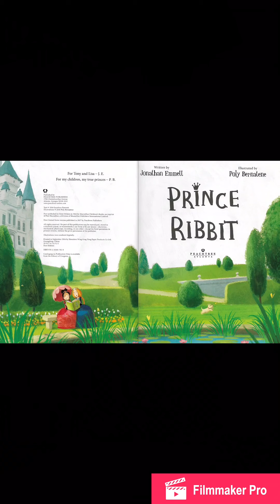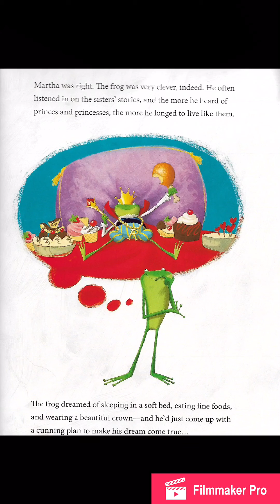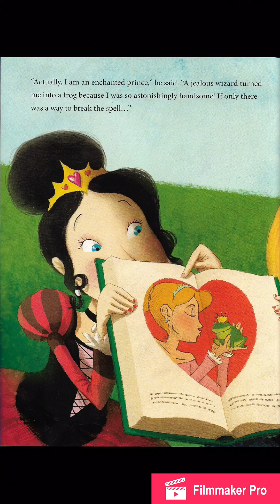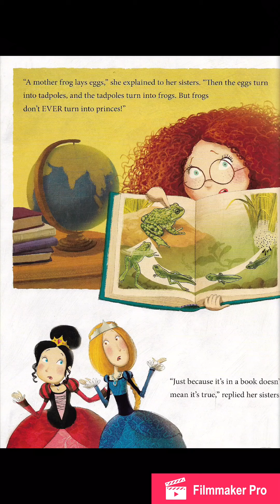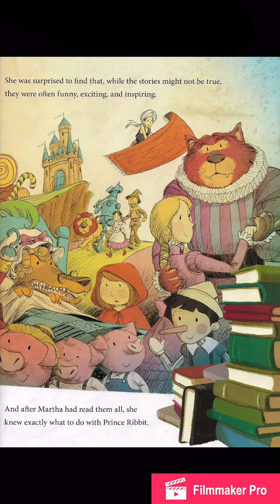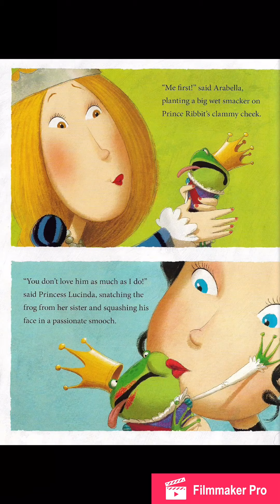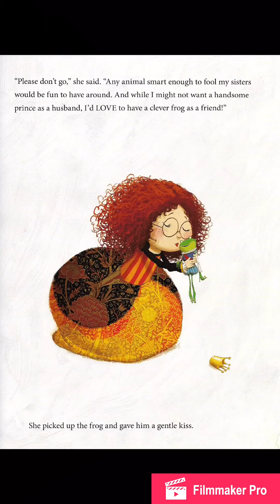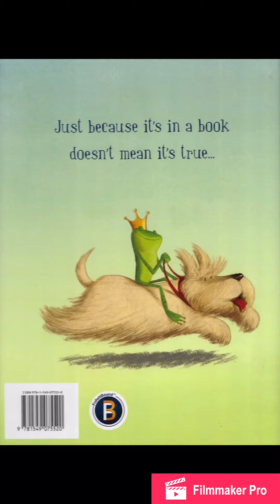PrinceRabbit.mov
Kentucky Bluegrass Nominated Books 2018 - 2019
Prince Rabbit